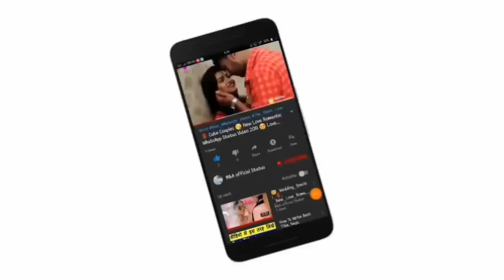Titanic Romantic Couple Kissing Scene ❤|whatsapp status video song ❤|Most Beautiful cute Couple Kiss